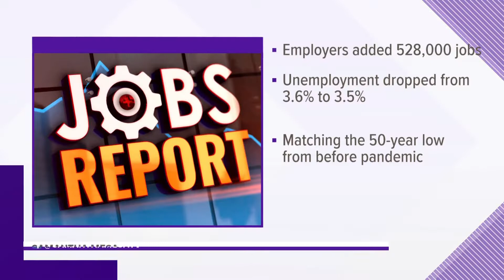Latest U.S. jobs report, Iowa unemployment rate | Aug. 5, 2022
Economists say the stronger-than-expected report indicates the U.S. isn't in a recession yet. But other economic factors point to one in the nearby future.